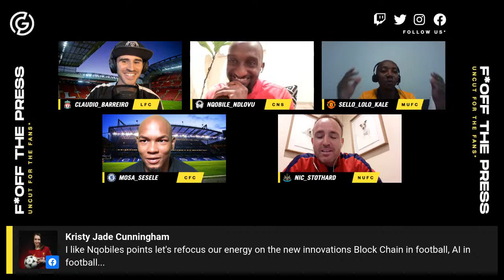European Super League Announced! | Featuring Nqobile Ndlovu | FOFF ​​| Ep.01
Wow! From the official announcement of the European "Super" League and UEFA announcing a reformatting of the Champions League, to Mourinho getting the sack. This has been arguably the craziest 24 hours in Football's history.

How have we decided to cope with this whirlwind of headlines? By creating a new show covering all breaking news in the football world, called 'F*OFF the Press', that's how.

Tonight we will all have Nqobile Ndlovu from CASH 'N SPORT to unpack these significant changes that could change the way we watch and support football forever. Excited? We know you are!

Be part of the conversation by joining us live and sharing your comments on episode 01 of F*OFF.

► TOPICS:
➡️ Guest:
▸  Introduction
➡️ Breaking News:
▸ The European Super League
▸ Mourinho gets the sack